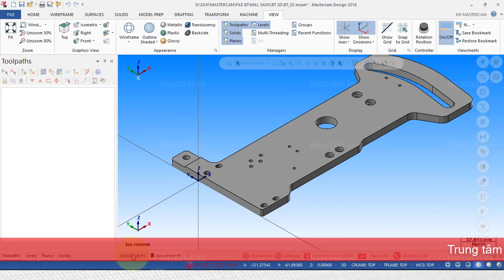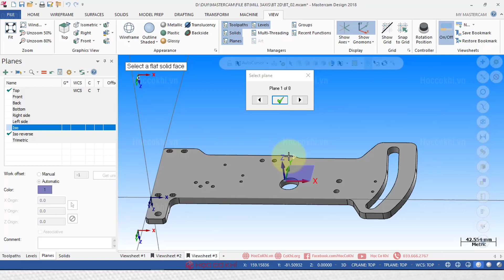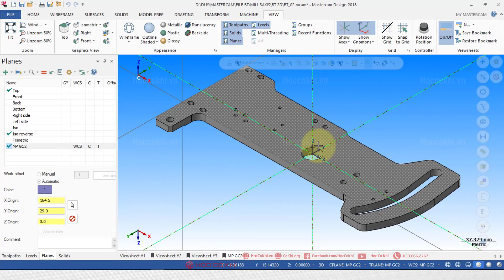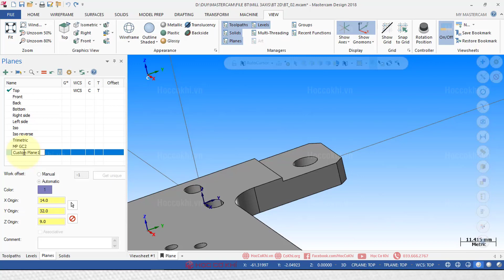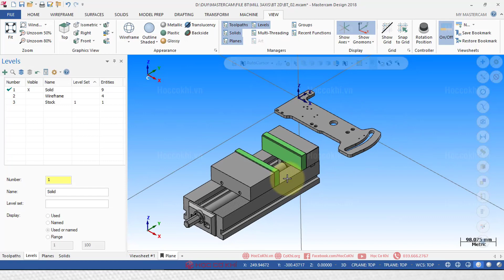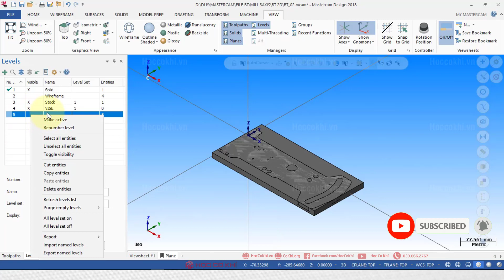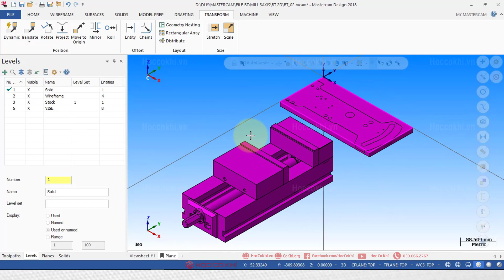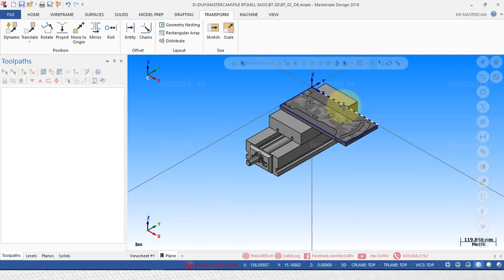[hoccokhi] Bài 2: Thiết lập Plane, Merge, quản lý Level trong Mastercam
Trọn bộ video hướng dẫn lập trình phay 2D trên Mastercam:
Đừng quên LIKE, SHARE, BÌNH LUẬN để mọi người cùng được biết đến và ủng hộ tinh thần cho Học Cơ Khí ra nhiều video bổ ích khác cho mọi người nhé.
✅ Link tải SolidCam các phiên bản NHANH và hướng dẫn cài đặt
📲  inbox fanpage để được tư vấn thêm nhé : m.me/HocCoKhi
✅  Mua DVD hướng dẫn học các phần mềm tại:
CN1: 68/12 Trần Tấn, Tân Sơn Nhì, quận Tân Phú, Tp.HCM
CN2: 58 Hữu Nghị, phường Bình Thọ, quận Thủ Đức, Tp.HCM